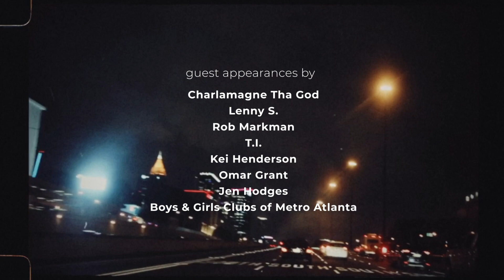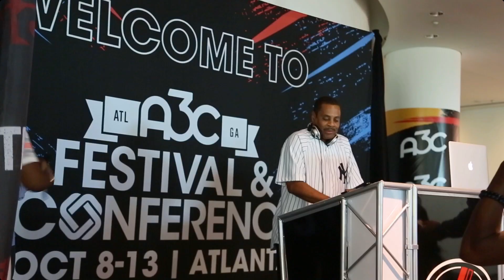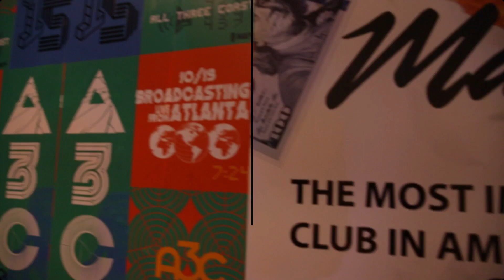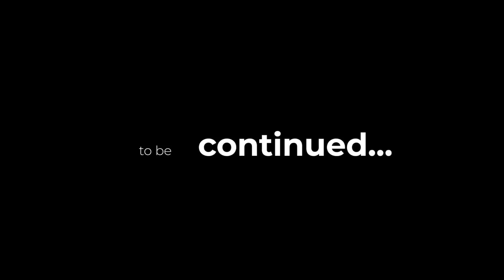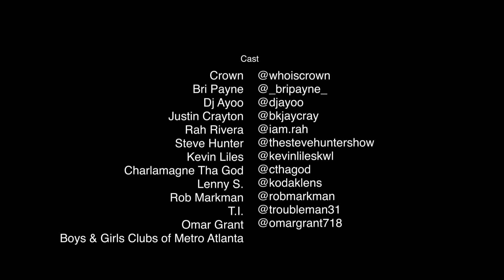A3C with Kevin Liles | On The Road - Ep 2 - Part 3 | Crown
In this episode of On The Road, Crown and the Shop Open team continue their journey to the 2019 A3C Festival & Conference as a "This Is My Year" winner. The team shows the action behind the inspirational words shared by Kevin Liles on Legacy, hard work & culture as they take you to a mentorship session hosted by Jen Dodges of the Atlanta Boys & Girls Club. Whether you're an artist, creative, or entrepreneur, you'll leave with some gems on how to level up and market your brand.

G U E S T  A P P E A R A N C E S:

S H O P O P E N M E R C H

D O W N L O A D  &  S T R E A M